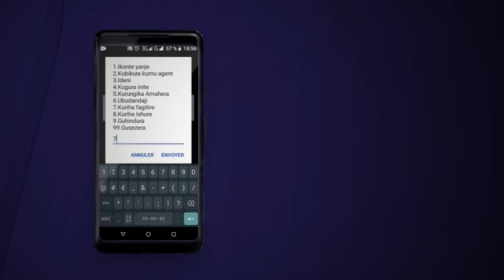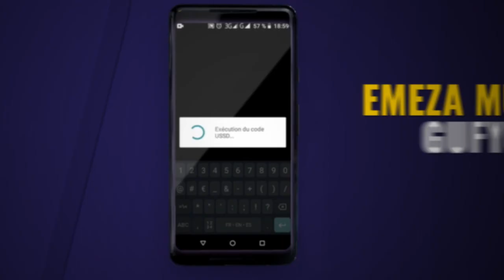Gura Cash Power ukoresheje Pesaflash